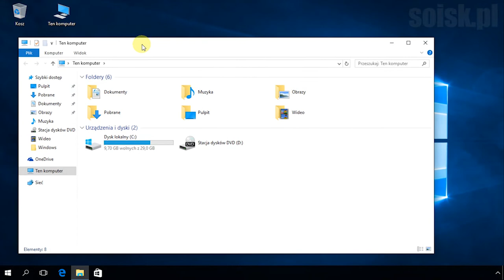Windows 10: Zmiana koloru menu Start i centrum akcji oraz paska zadań.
Jedna z nowości (zmiana koloru paska zadań) w Windows 10 po jesiennej aktualizacji do wersji 1511.